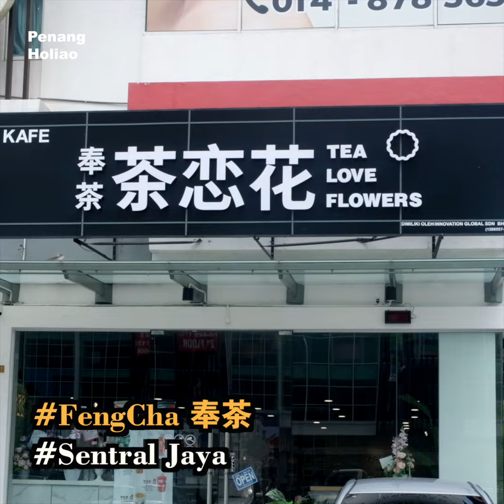【奉茶免费赠送支付价值100元！😱推出新品饮料还有时尚甜美水晶圈！🍩】|槟城好料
哟哟哟！仙气十足的奉茶在大山脚Sentral Jaya 开设新分行咯！11/8/19 隆重开幕。好康连连811：
1 免费送出300＋杯饮料
2 每人送支付价值100元
3 幸运抽奖，人人有份
4 现场拍照，即拍即拿

🤩除此之外，店家再推新品特色饮料，各种新的颜值爆表的饮料真的很吸引呢！😍

重点是配合Sentral Jaya的新店开张，店家准备了特别值得的优惠好康哦！🥳从8月7号到8月11号，只要消费一张单以上就会送支付价值100元哦！还等什么呢？！走过路过不要错过啦！😉 （12/8即可开始使用）

另外，店家还推出了大送特送优惠，在8月11号当天，会分三个时段送出免费饮料，分别为：
🔥11.08am-送118杯
🔥8.11pm-送118杯
🔥11.08pm-送118杯
总共会送出350多杯呢！😱只要你是好料迷，分享这个post和tag 11个朋友就可以得到咯！

还有还有！店家还有准备了摄影师帮你拍照，print instant的照片给你，即拍即拿！📷让你和朋友家人一起喝茶和留下美好回忆啦！从11.30am到3.30pm和8pm到11pm，先到先得哦！👏

此外，从8月11号开始到9月11号，每张单只要消费RM33块都有资格参加幸运抽奖！送出一辆电动摩托车！

说了那么多，是时候介绍店家的新推新品啦！🌟赶紧来看看你喜欢的有什么吧！
🥤日月潭珍珠奶茶
🥤火爆火龙果
🥤香橙巴乐乐
🥤香橙茉莉水晶茶
🥤Yogurt 芒果冰
🥤Yogurt 绯墨红豆沙

甜品
🍰Mango Passion Fruit Mousse Cake
🍰Chocolate Oreo Crepe
🍰Yogurt Cheese
🍰Cempedak Cheese

最后记得要试店家的招牌甜品，水晶圈哦！🍩一样也是仙气十足，颜值爆表，最适合拍照打卡了啦！🌿有三种口味任你选择，包括抹茶茉莉，芝士樱花和芝士玫瑰，每一款都绝不会让你失望啦！🌸🌹

【 FENG CHA奉茶 Sentral Jaya】
Address: No.11, Jalan Sentral Jaya, Pusat Perniagaan Sentral Jaya, 14000 Bukit Mertajam, Pulau Pinang.
Biz Hour: 11am-1am (每天营业)